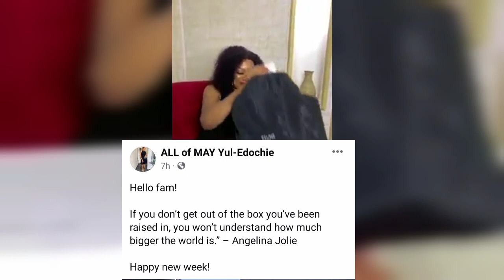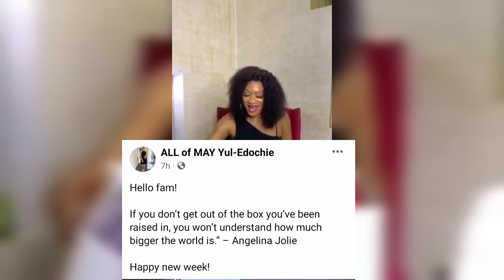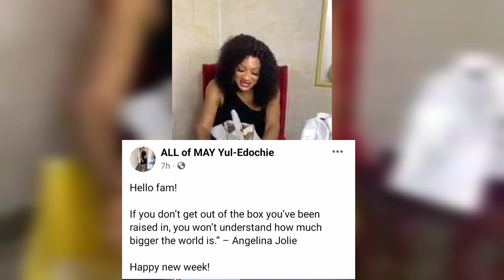MAY BL'A$T PETE & YUL as SHE stepped OUT with HER MAN 4 valentine CELEBRATION, AY COMEDIAN Reacts 😲